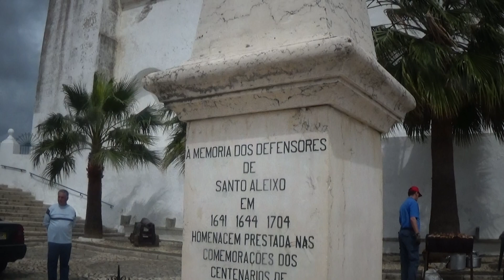comemorações do dia 25 DE ABRIL DE 2015 EM SANTO ALEIXO DA RESTAURAÇÃO